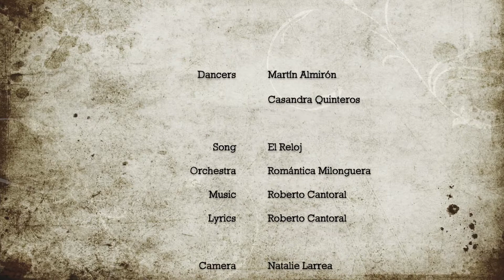Tango by Casandra Quinteros & Martin Almiron - El reloj Romántica Milonguera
Casandra Quinteros & Martin Almiron bailan El reloj por La Romántica Milonguera en Recoleta, Ciudad de Buenos Aires.

Casandra Quinteros & Martin Almiron dance El reloj by La Romántica Milonguera at Recoleta, Buenos Aires.